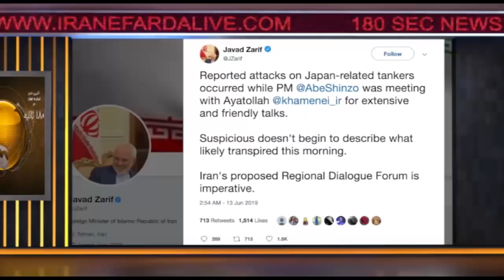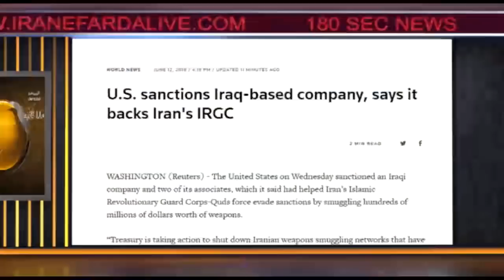اخبار ۱۸۰ ثانیه - بخش دوم- پنجشنبه ۲۳ خرداد